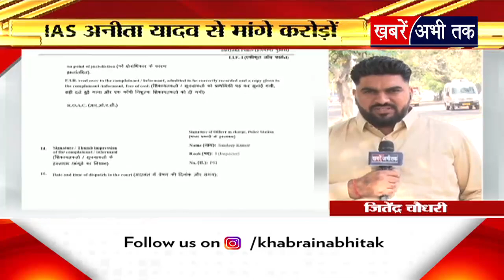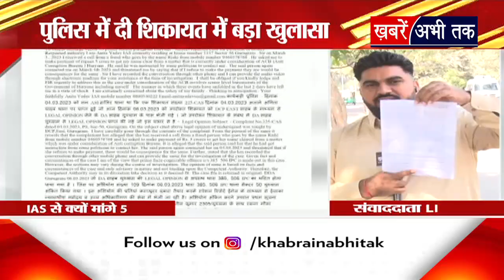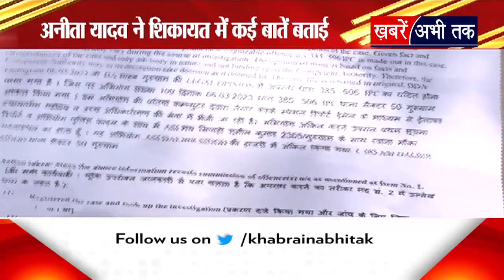Gurugram: IAS अनिता यादव से EXCLUSIVE बातचीत, मामला को सेटल कराने के लिए' 5 करोड़ रुपय...